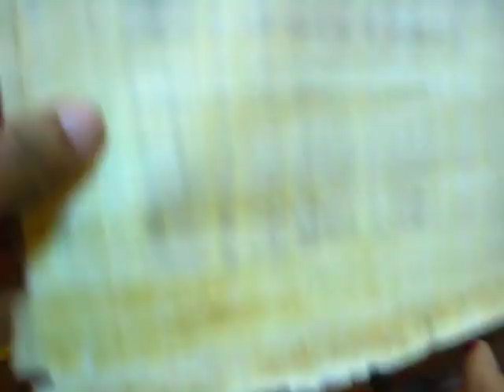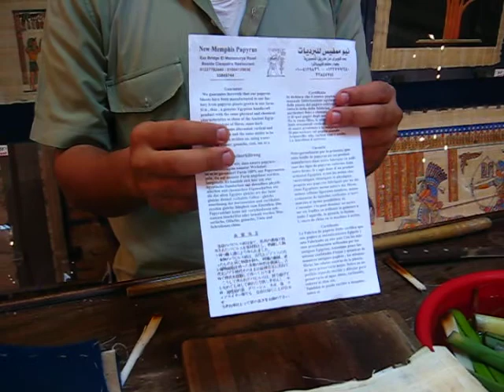El proceso de planta a papiro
El encargado de un negocio de papiros en El Cairo nos explica el proceso de transformación de la planta de papiro a los rollos de papiro usados antiguamente para escribir.
Julio del 2012.

El papiro es una planta muy conocida gracias a que los antiguos egipcios la utilizaban para fabricar láminas sobre las que escribir. Actualmente se utiliza para adornar zonas cercanas a estanques. (Tomado de